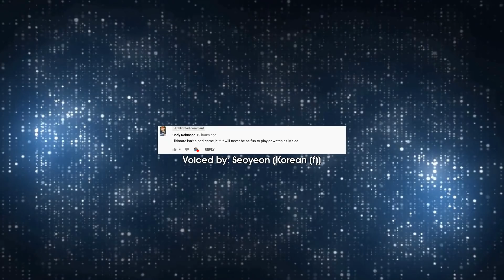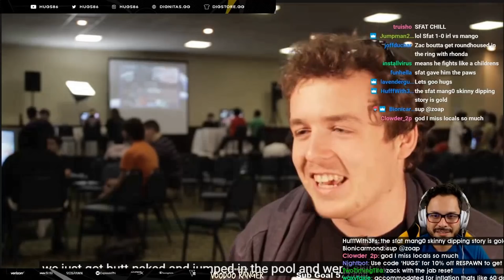Daily Melee Highlights: MUSIC SYNC COMEBACK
- every morning at 5AM-8AM PST, posts new timestamped highlights of previous day:
 - attributes/reports

Timestamps:

[00:14] Melee Highlight #1:  streamed by leffen clipped by gloomshot v2.2
[00:46] Melee Highlight #2:  streamed by hugs86 clipped by gloomshot v2.2
[01:18] Melee Highlight #3:  streamed by igp_tv clipped by gloomshot v2.2
[01:50] Melee Highlight #4: "music sync comeback" streamed by squid_the_cat clipped by squid_the_cat
[02:49] Melee Highlight #5: "toxic" streamed by potatorice clipped by potatorice
[03:02] Melee Highlight #6: "zain singing" streamed by zainssbm clipped by leffen
[03:30] Melee Highlight #7: "PPMD and the FRENCH GIRLS" streamed by ppmd clipped by blouyh
[04:03] Melee Highlight #8: "Yandere Cat" streamed by thesiscat clipped by xinebiven
[05:03] Melee Highlight #9: "Falco can't do anything " streamed by mang0 clipped by doyouphilsme
[05:32] Melee Highlight #10: "Music is bacK?. Unclepunch tutorial (FOR REAL)" streamed by leffen clipped by kingkumar1999
[05:58] Melee Highlight #11: "zain hears music in his head" streamed by zainssbm clipped by thenishyo
[06:26] Melee Highlight #12:  streamed by leffen clipped by lilstick_ssbm
[06:48] Melee Highlight #13: "no music plus bitrate" streamed by zainssbm clipped by thenishyo
[07:14] Melee Highlight #14: "welcome to the stream" streamed by n0ne clipped by tylenol_addict
[07:26] Melee Highlight #15: "man" streamed by n0ne clipped by clout_ics
[07:42] Melee Highlight #16: "Zain warms up his Falco" streamed by zainssbm clipped by dubsubs200
[08:07] Melee Highlight #17: "Bond call me lame" streamed by n0ne clipped by xertuz
[08:38] Melee Highlight #18: "Eternal White Knight" streamed by pinkboyjohnny clipped by devmanwalking
[09:05] Melee Highlight #19: "off of randall" streamed by booksisgreat clipped by squizzage
[09:23] Melee Highlight #20: "Ouchie ouchie" streamed by zainssbm clipped by knightghost
[09:35] Melee Highlight #21: "fastest comeback of all time" streamed by xmaebelle clipped by savagestevo1
[09:54] Melee Highlight #22:  streamed by westballz clipped by gloomshot v2.2
[10:26] Melee Highlight #23:  streamed by zainssbm clipped by saltysam0

=== CLIP SUBMISSION ===

Every day, Gloomshot: Melee automatically:
- And compiles these highlight vids into short playlists for max Melee viewing pleasure!

This process is done automatically, but I make updates to Gloomshot's curation code every day. Help me improve it by commenting about what clips you liked / didn't like.

NOTE: If you are a Melee content creator and don't want your videos to be promoted on Gloomshot, just send me a message (email (joseph[at]gloomshot[dot]com) is fastest) and I'll update the algorithm to blacklist your stream.

Content creators are the lifeblood of the Melee community, so if this video introduced you to a streamer you like, please support them by viewing their channel and SUBSCRIBING so you can see the action live at the source.